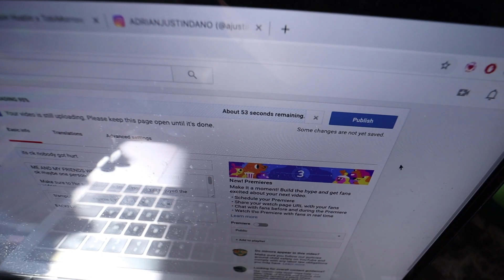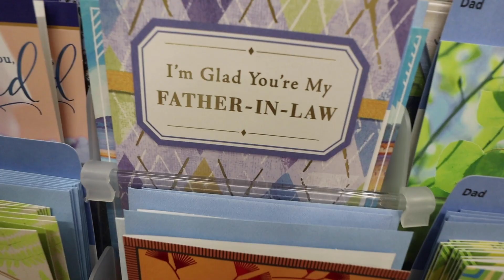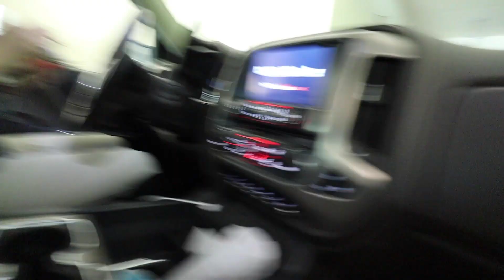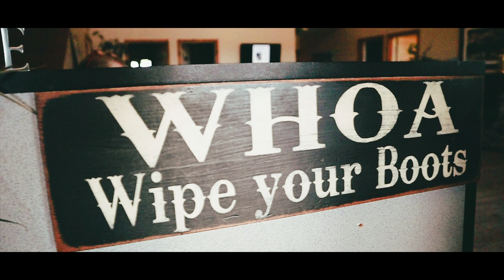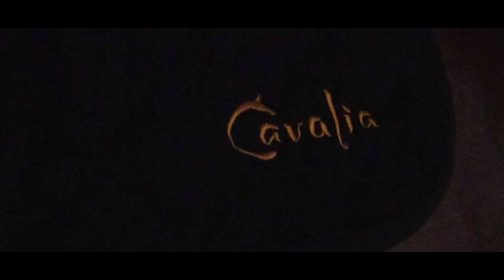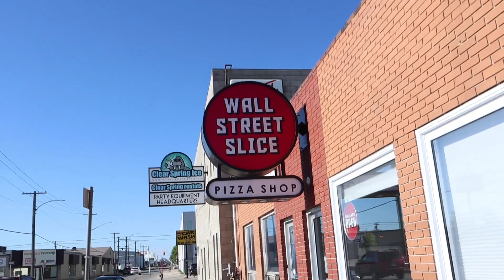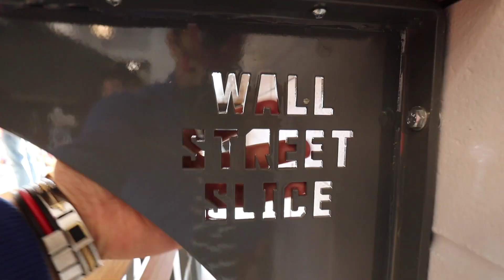I HAVENT DONE THIS BEFORE!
day 17!  Thanks again to Emma for letting me vlog a . day in her life!
HOPE YALL ENJOYED THE VIDEO! LOVE YALL